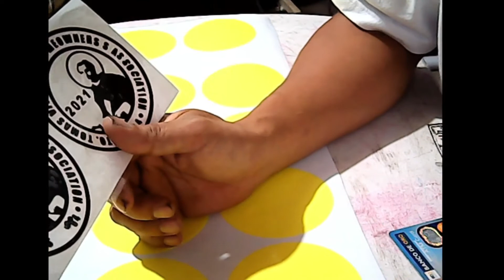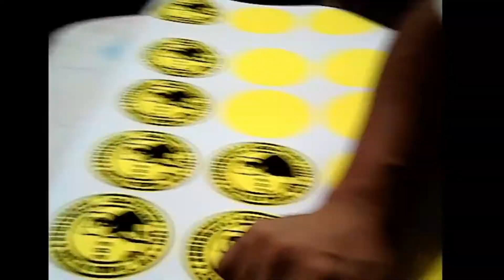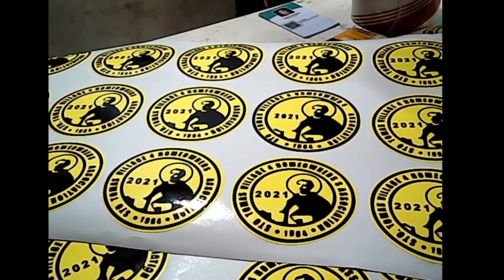2 LAYERED CAR STICKERS FOR VILLAGE/SUBD. STICKERS USE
MIRAGE HATCHBACK KATAS NG INK | MGA NA ENCOUNTER NA PROBLEM SA MIRAGE SA LOOB NG 5 YRS |KOTSE VLOG
TEST DRIVE MY MIRAGE ON NLEX AFTER REPLACING WHEEL BEARING | PAYING MY AUTO LOAN ACCRUED INTEREST

Computer and Printing Portal.  We make videos about printing, printer, computer, motoring (four wheels looking forward also on 2 wheels), visit small local business (food shop, car wash, carinderia, kainan, car shop etc.) and many more.